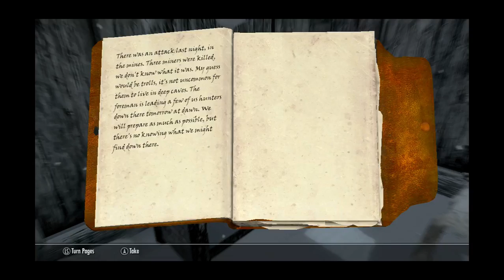Skyrim Mods: Sea of Ghost part 4